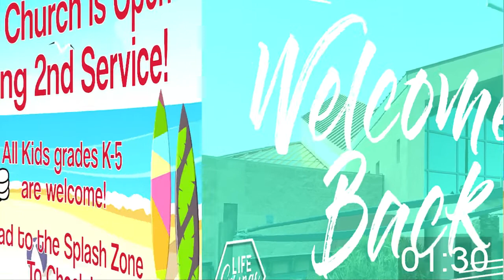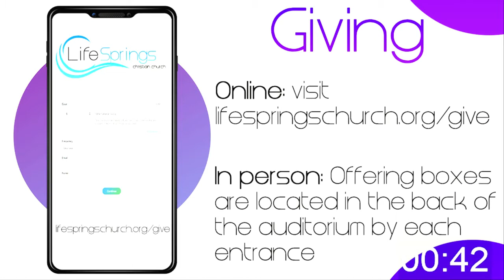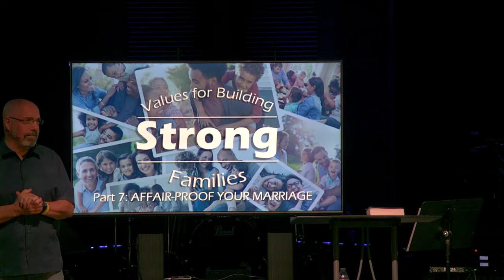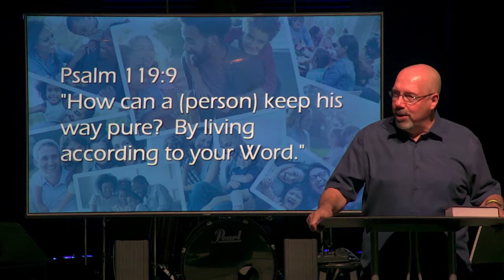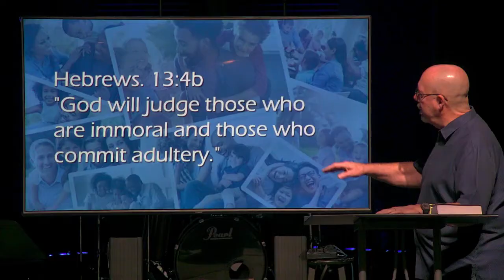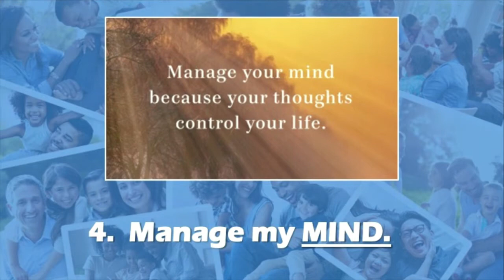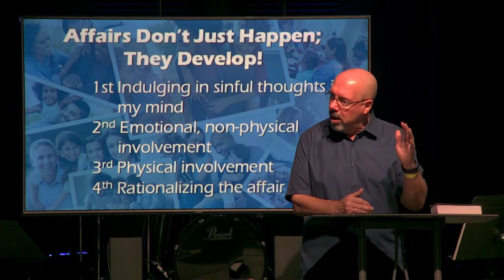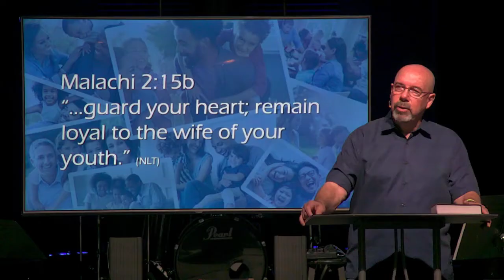Life Springs Online | October 11, 2020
I have KIDS!

I have a 6th-12th grader!
|STUDENT MINISTRY| Text impactstudent to 84576